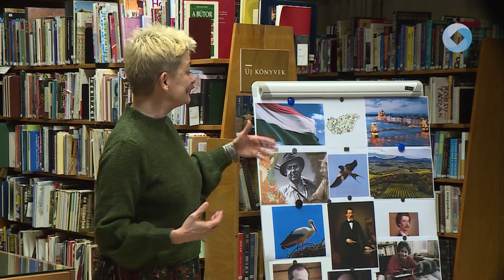Mesék Magyarországról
Különféle országok meséivel, érdekességeivel ismerkedhettek meg a Meseföldrajzra látogatók. Az idei év utolsó foglalkozásán Magyarország meséit tanulhatták meg a Széna Téri Tagkönyvtárba látogatók.